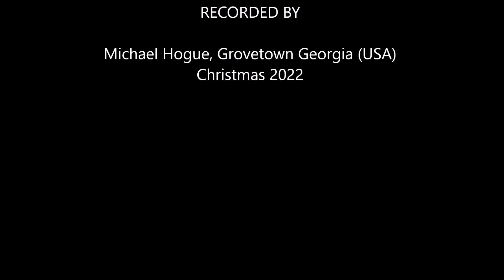Kids Christmas 2022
Christmas with the Grandkids, 2022